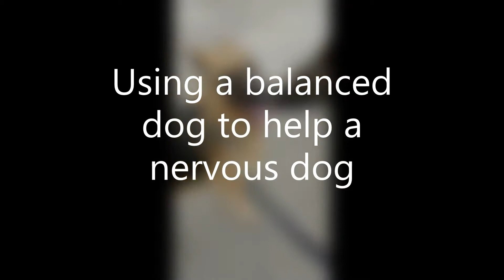Training Day 27th March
Training several very reactive dogs using a balanced dog. Doing scent work for mental stimulation . Both the collie and GSD bitch are very reactive to other dogs but using a balanced dog will help them over come this. My Golden Retreiver bitch doing scent work